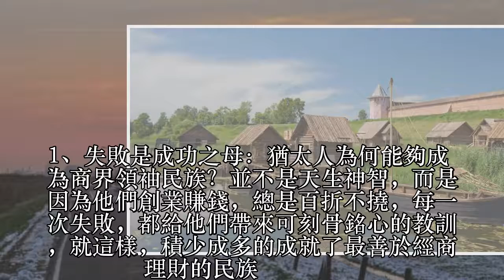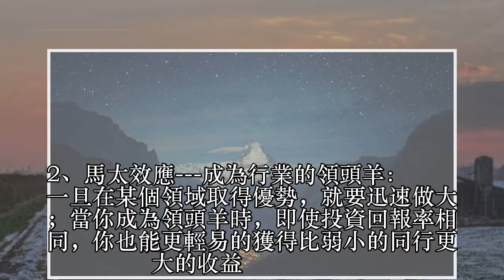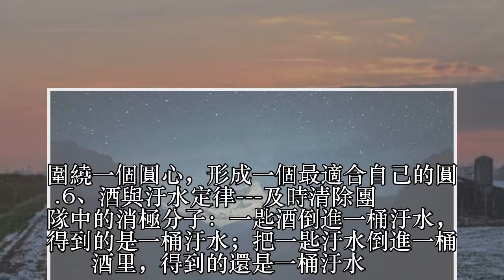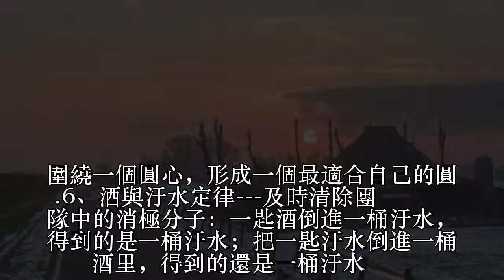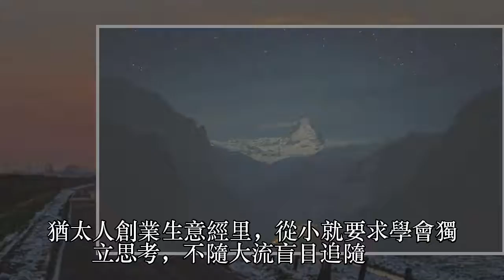猶太人300年來，屢試不爽的10個商業潛規則